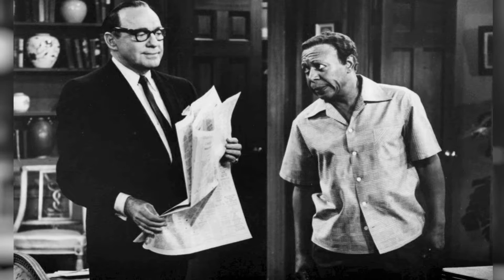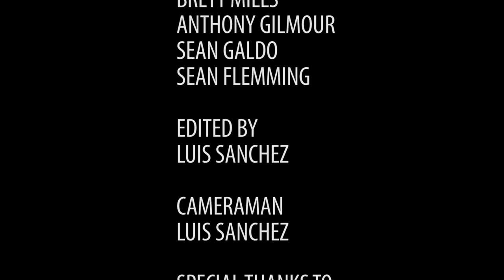The Transatlantic Comedy Connection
My Final Year Project.